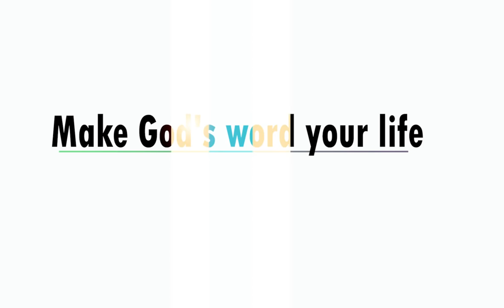Making God's Word own Life- Samuel Tamang/Nepali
Speaker: Samuel Tamang
Topic: God's words must be our life in order to apply it daily. The Kingdom of God has its own principles. God's words are the accurate principles and by applying it daily by making God's words own life will foster eternity, life, peace and victory.
Impact Generations Ministries
Our Vision: Introducing Who Jesus is